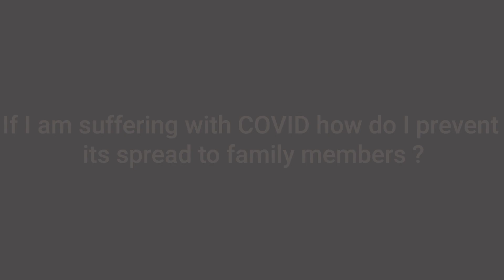If I am suffering from Covid how do I stop the spread?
In this video, Dr. Ved Chaturvedi told that how can you stop the spread of Covid if you are suffering from it. Dr. Lt. General Ved Chaturvedi is a well renowned Rheumatologist in New Delhi and has an experience spanning more than four decades in this field. Dr. Lt. General Chaturvedi practices at Sir Ganga Ram Hospital in West Delhi.

i) If I am suffering with COVID how do I prevent its spread to family members ?
ii)Does corona virus travel in atmosphere?
iii)Does COVID spread by common toilet?
iv)Do i need to Sterilise the plates used by COVID patient?
v)Can touching the clothes of covid payient spread infection?